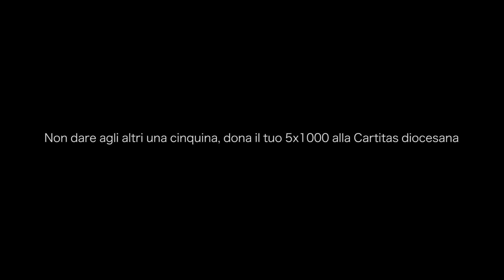Spot 5x1000 Caritas Arezzo - Parte 2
Non dare agli altri una cinquina, dona il tuo 5x1000 alla Caritas diocesana: è un gesto semplice, ma per noi ha un grande valore.

Associazione Sichem Crocevia dei Popoli ONLUS - C.F. 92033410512